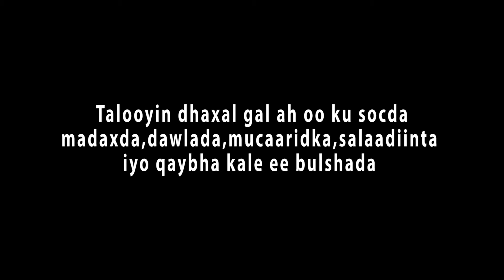Waano ku socota shacabka, salaadinta iyo madaxda somaliland Sh.Axmed Eid